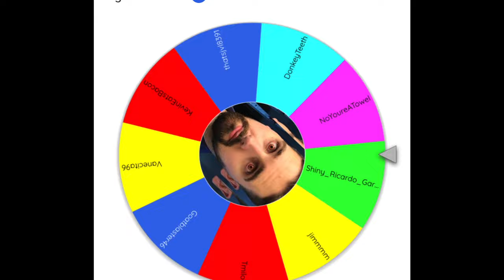Lugia Giveaway Winner and Life Update!